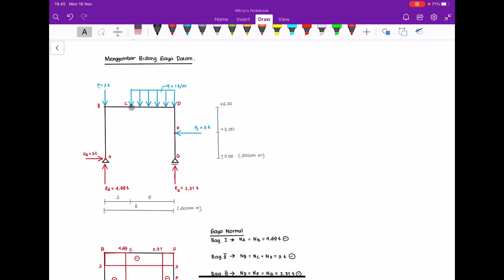Mekanika Statis Tentu: Reaksi dan Gaya Dalam pada Portal Sederhana